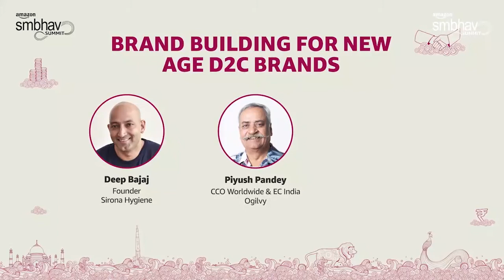Brand Building for New Age D2C Brands | Amazon Smbhav 2022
Watch two emerging D2C startup founders Deep Bajaj & Shashank discuss with Mr. Piyush Pandey, a legend in the Indian Brand Building and Advertising Industry, about brand building for new age D2C brands. Mr. Piyush Pandey shares some of his Insightful thoughts -
1. Create affinity and earn trust.
2. A product is the delivery of a need. It turns into a brand when the consumer finds it loveable.
3. A star will not make your brand, your storytelling will.

Speaker -
Deep Bajaj Founder Sirona Hygiene
Piyush Pandey CCO Worldwide & EC India Oglivy
Shashank Founder The Whole Truth Foods

All rights, title and interest (including but not limited to, trademarks, copyrights, patents and any other intellectual property rights or proprietary rights) in the video or any content/ materials embodied in the video ("Video") are owned by Amazon Seller Services Private Limited and/ or its affiliates ("Amazon"). No person is permitted to use, copy, display, modify, adapt, transmit, redistribute or republish this Video or create any derivative work of the Video (in whole or in part) without the prior written consent from Amazon. Amazon disclaims any and all liability and assumes no responsibility whatsoever for consequences resulting from your use or reliance upon the contents of such Video.